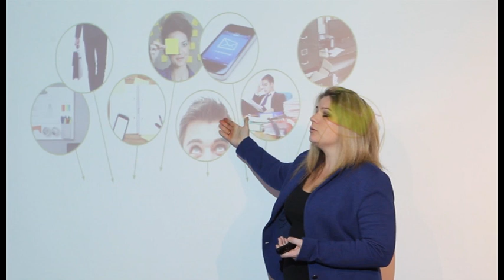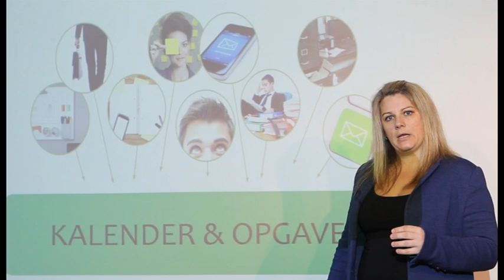Kvik-fif: Skab overblik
Med "Kvik-fif" på aoh.dk får du tip, der gør din dag meget nemmere.